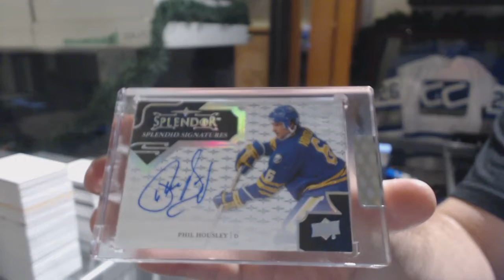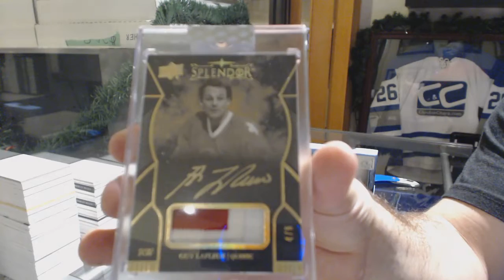Streitsflyers' 17-18 Upper Deck Splendor Hockey 2 Box Break